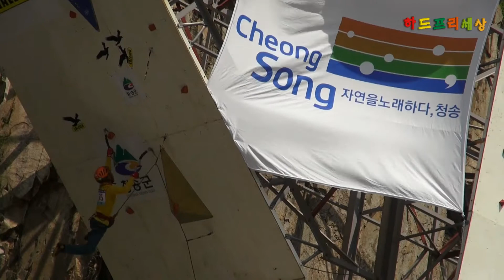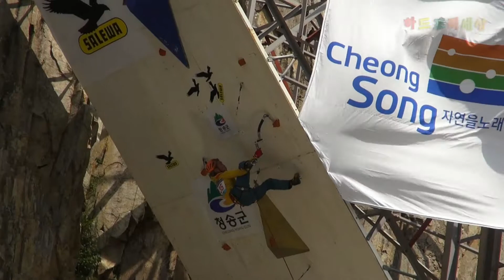2014청송썸머 전국드라이툴링대회일반부5위 강형완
2014청송 SUMMER 전국 DRY TOOLING 대회